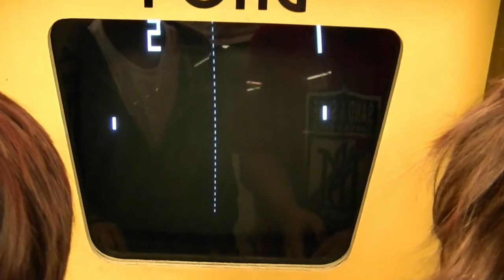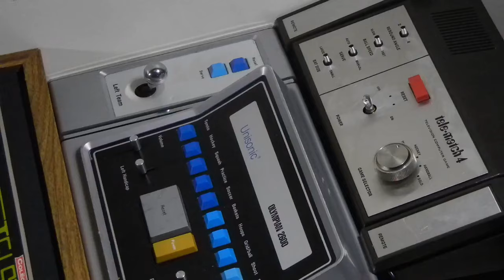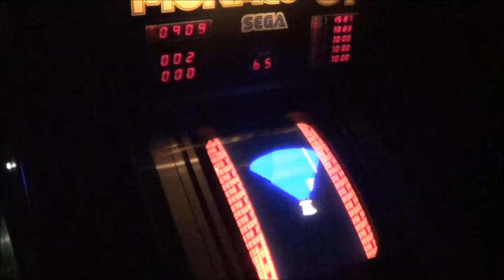Discrete Logic Video Games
When is a video game not a computer game? Discrete logic games brought video games out of computer labs and to the public.